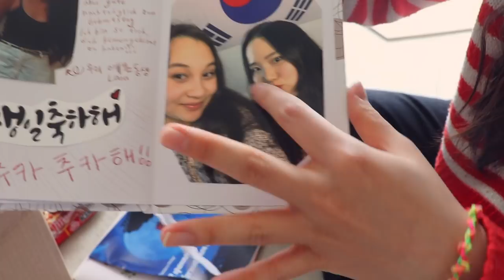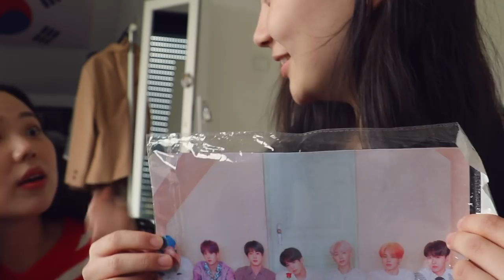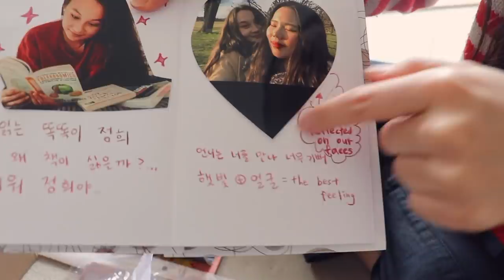Ich habe einen Tag nur Koreanisch geredet (obwohl ich es nicht kann)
Heute habe ich mal einen Tag nur auf Koreanisch geredet. Das meiste Wissen über die koreanische Sprache habe ich von Kpop oder Kdramas...seit 4 Monaten nehme ich aber Koreanischunterricht bei einer Lehrerin. Meine Sprachkenntnisse haben sich auf jeden Fall verbessert, aber richtig sprechen kann ich noch nicht!😂
Trotzdem versuche ich heute mal, kein Deutsch, sondern NUR KOREANISCH mit einer koreanischen Freundin zu reden❤️ Viel Spaß beim Ansehen!

TikTok (mehr Korean + Kpop Content): Laraemilyofficial

Hanseuls TikTok: hanseulpak

PODCAST: Gut Genug - Lara Emily